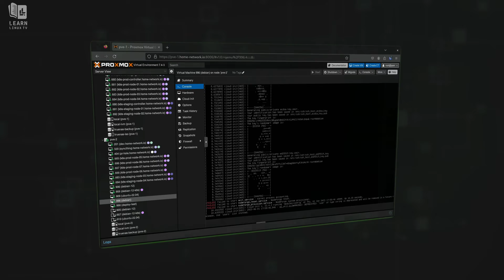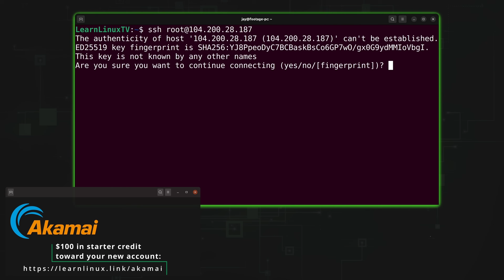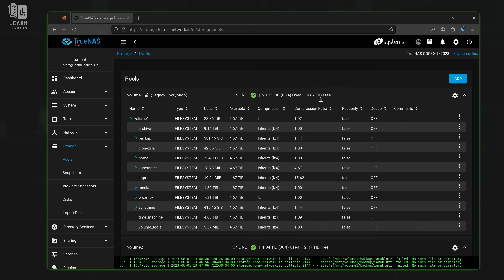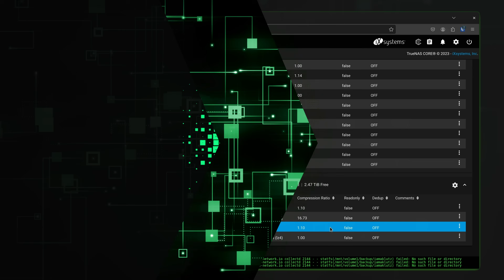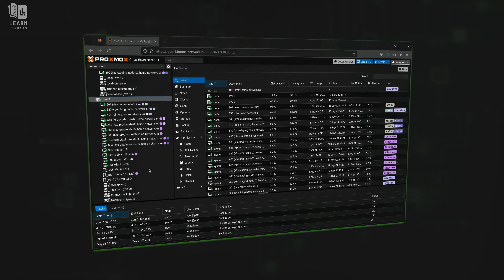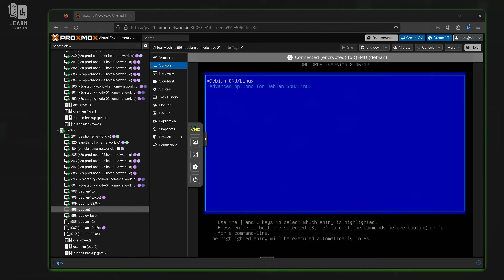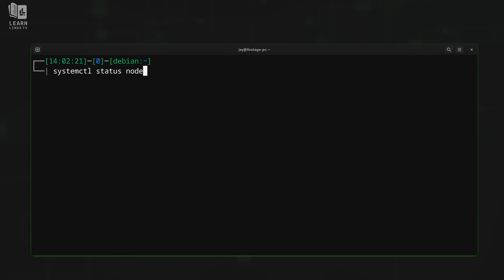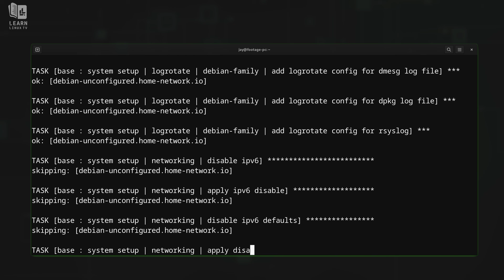2023 Homelab Tour - TrueNAS, Proxmox, and More!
In this video, Jay shows off some of the services that run in his homelab! This time around, we'll take a look at TrueNAS, Proxmox, and even get a sneak peak at the provisioning solution known internally as "NodeForge". This is more of an introductory video, additional videos will be considered for diving into even more detail!

Support Linux Learning and check out Netdata, a powerful utility that enables you to easily and proactively monitor your business, home, or homelab network

*🕐 Time Codes*
00:00 - Intro
01:08 - Check out Akamai's Connected Cloud (Sponsor)
02:20 - TrueNAS
05:24 - Proxmox
06:06 - Kubernetes in Proxmox
07:24 - Node deployment process
09:56 - "NodeForge", my internal Ansible-based provisioning solution